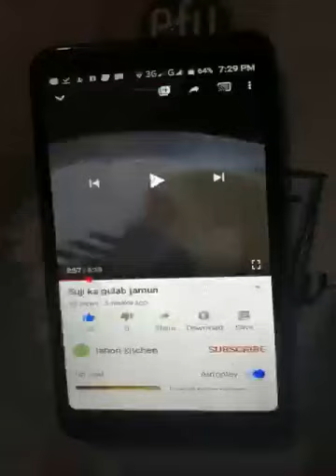Lahori chicken pulao || لاہوری چکن پلاو || lahori kitchen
In this video I will show you the basic and easy recipe which you can easily follow.

Keep watching videos love you all❤️